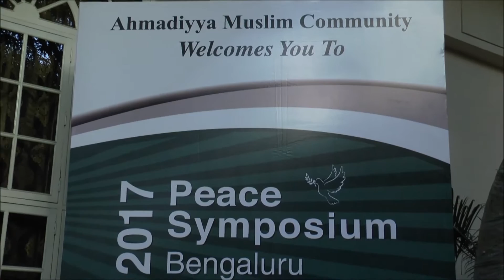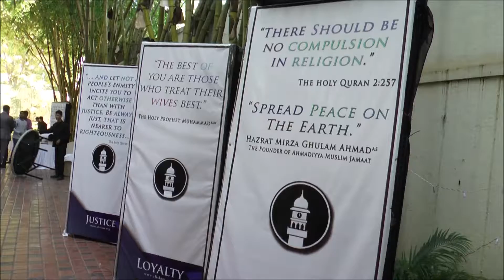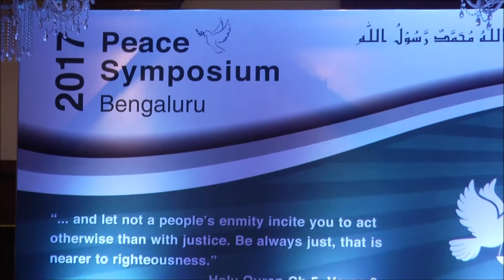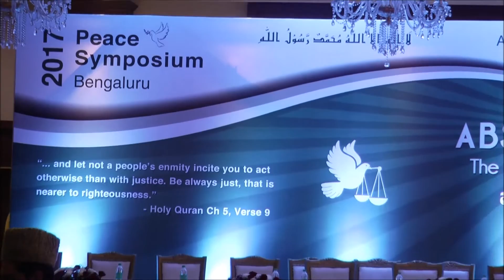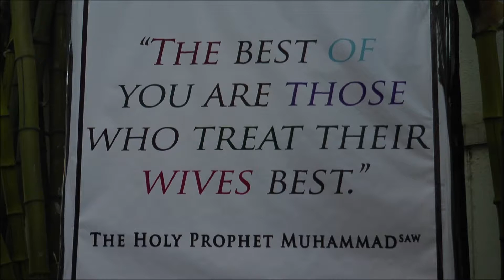Few Glimpses of Bangalore Peace Symposium 2017 by Ahmadiyya Muslim Community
Few Glimpses of Bangalore Peace Symposium 2017 organized by the Ahmadiyya Muslim Community Bangalore on the 29th of January 2017

The Peace Symposium is an endeavour to highlight the significance of Interfaith Peace & Harmony in a world that is religiously, culturally and ideologically diverse. It is an event organized to achieve the larger goal of attaining Peace in society by bringing together people from diverse walks of life together and provide them a forum to exchange ideas and experiences.